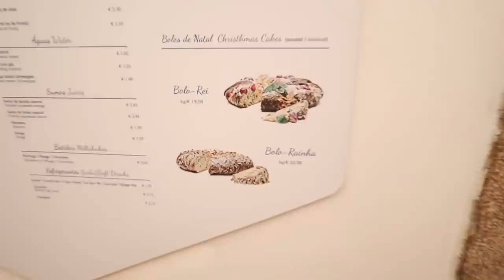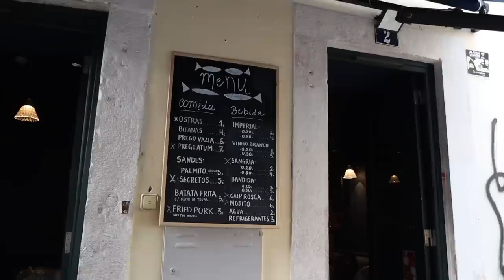first time in lisbon 🦪 EUROPE TRAVEL DIARIES ep. I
0:29 arriving at lisbon
2:03 day 1
2:34 day 1 eats
3:26 hostel room tour
4:58 more day 1 eats
7:12 day 2
7:58 seafood lunch
10:07 last night in lisbon